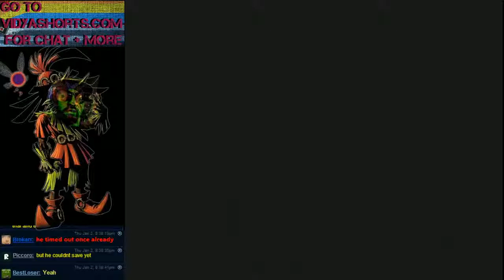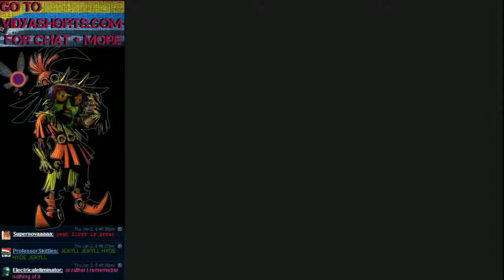Majora's Mask Blind Run - Stream 1 pt 2 - 3 / 8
Teleri plays through Majora's Mask for the first time, streamed for a live internet audience

Streams start every Thursday at 6-7pm EST!